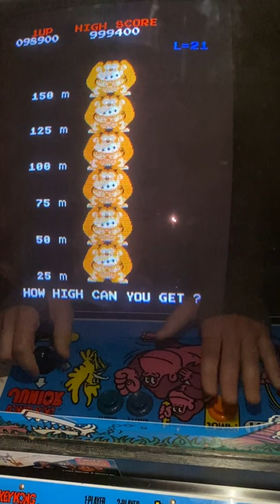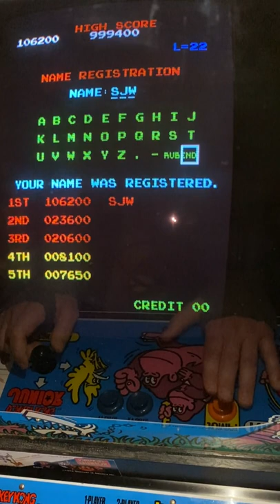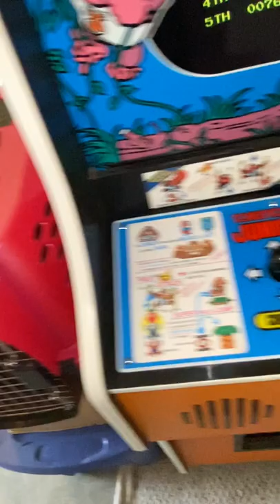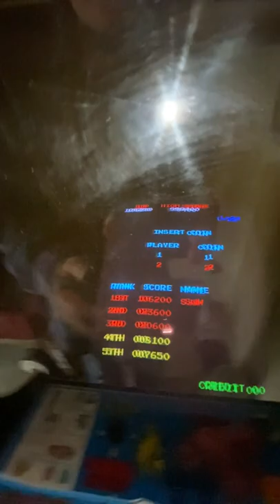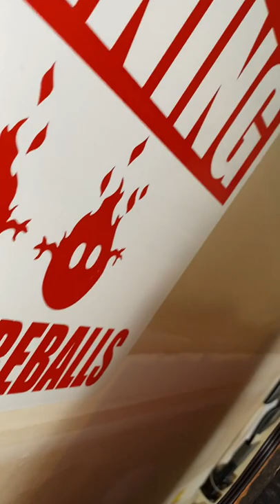SteveWiebe DK 1106200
New Personal Best (PB) score on classic arcade Donkey Kong.